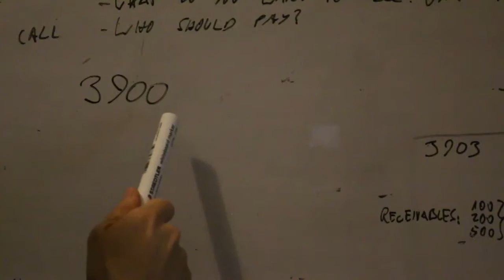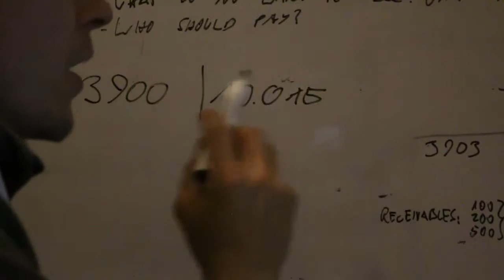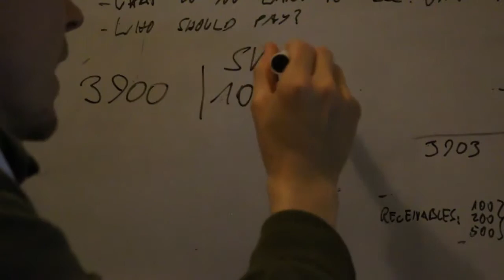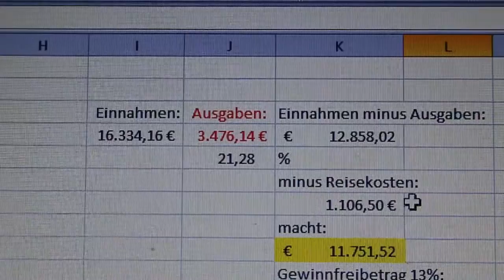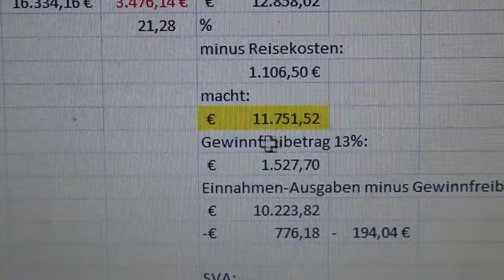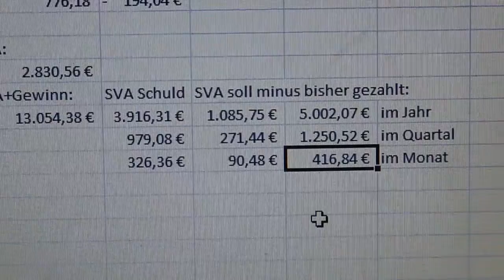My personal income - The Seabird Vlog 513